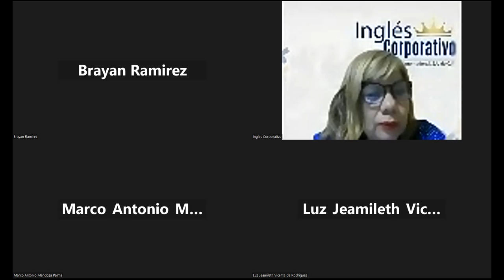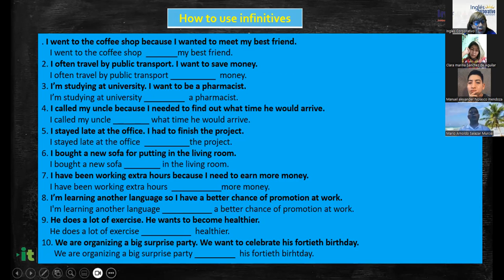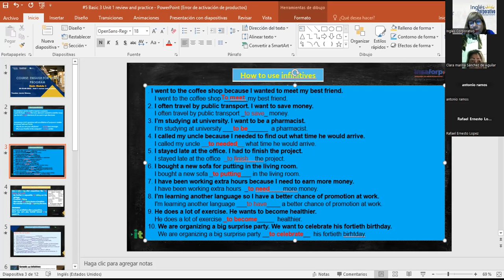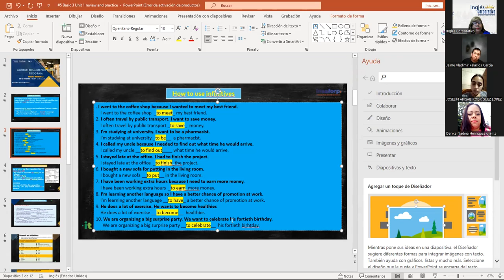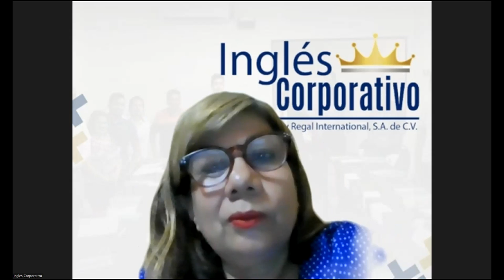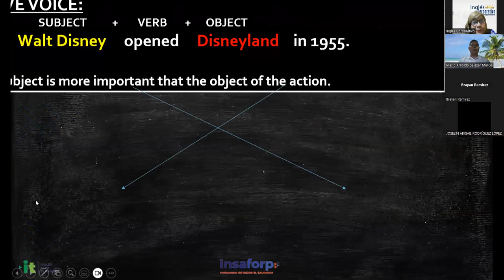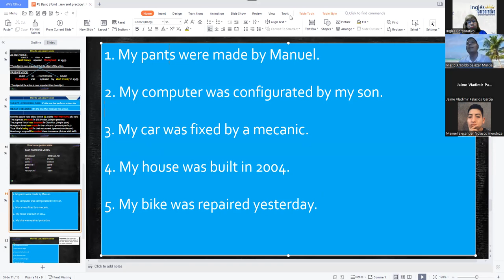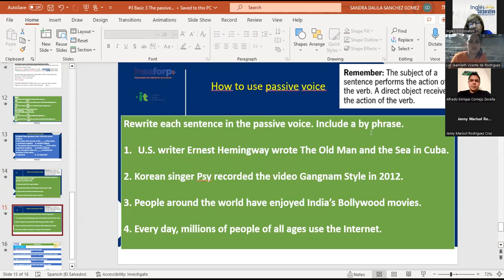Sesión 5-18-07-2023-29750-8048-0115/2023-Sánchez-Unit 1 Review and Practice